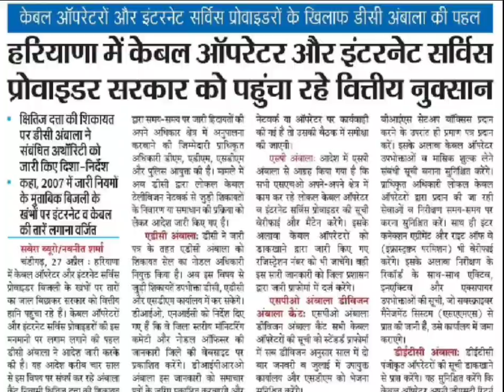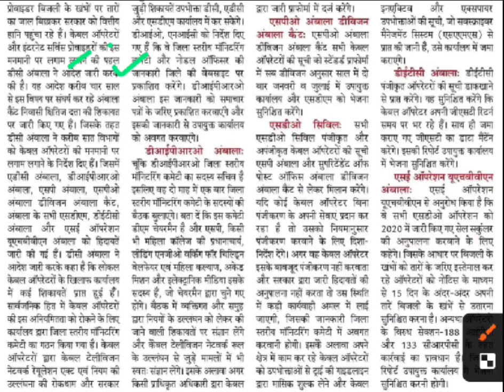दुष्यंत चौटाला की शराब घोटाला में मुश्किलें बढ़ी,dushyant chautala latest news,haryana shrab ghotala